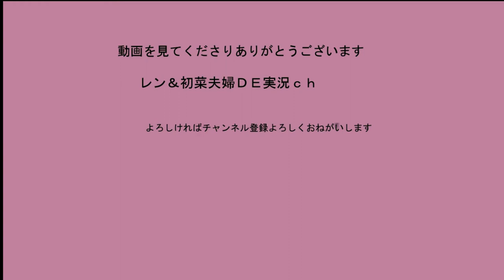Wゴッドベイvsキラーデスサイザー【ベイブレード】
今日のベイブレード動画は
Wゴッドベイvsキラーデスサイザーどっちがつよい？